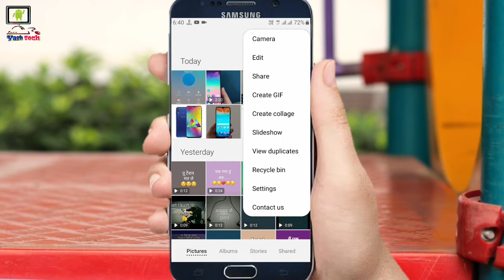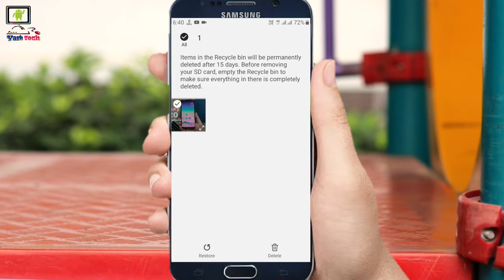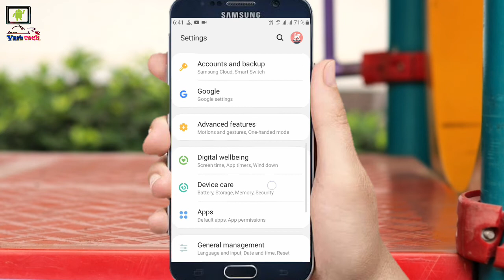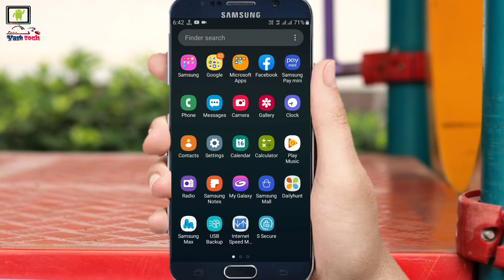J7 nxt after pie with one ui update review and details | whats new features added, Recycle bin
Samsung Galaxy j7 nxt after pie update new features, recycle bin

1. Samsung Galaxy j7 nxt pie update new features
2. Samsung Galaxy j7 nxt after pie update features
3. J7 nxt after pie with one ui update review and details
4. Whats new features added recycle bin added
5. J7 nxt after pie update features

👉Yash Tech